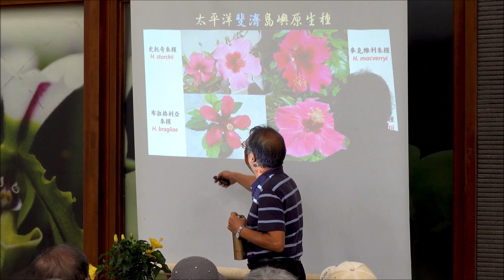Taiwan Hibiscus Show ~ 2020台灣朱槿花展 * 台北典藏植物園100多種千奇百變朱槿花讓人嘆為觀止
展期: 2020/10/04 上午10:00 -下午5:00   (展覽僅一天)
地點: 花博公園新生園區 台北典藏植物園 (臺北市中山區濱江街16號)
          (Taipei Collectible Botanical Garden)
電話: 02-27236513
主辦: 台灣朱槿花協會

適逢朱槿雜交育種200周年，集結台灣各地朱槿花專家同好，特別舉辦了台灣首次朱槿花展。展品除小部分盆栽，多為切花，朱槿花朵壽命短且活株不易運輸，本展僅限一天。

朱槿花早已跳脫單色，包括漸層、斑紋、線條、色斑等千奇百變，甚至一朵花超過三種顏色以上，花色繽紛燦爛光艷奪目，讓觀眾嘆為觀止!

目前全世界註冊登錄22,114個品種，台灣擁有1,120個品種(占5%)，新品種育出數量僅次於美國、大溪地、澳洲，排名全球第四位。

展覽廣邀10多位專業及業餘朱槿花育種者，展出超過100種別緻新穎的朱槿花，在此與好友分享當天花展盛況。